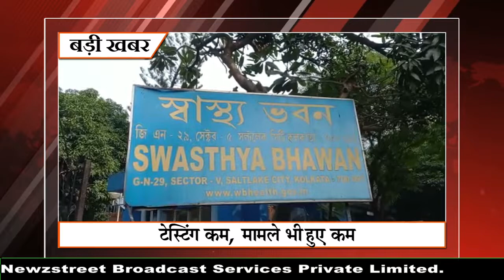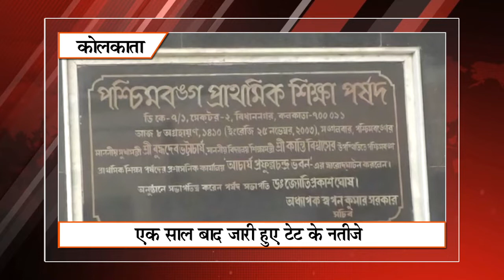Khabar Express @ 9 am